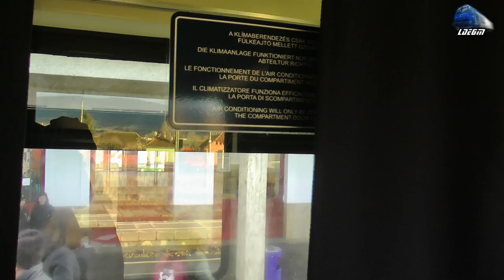Călătorie Băile Tușnad-Miercurea Ciuc-Siculeni Train Ride @IR366-1 Brașov-Budapest Keleti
Călătorie Băile Tușnad-Miercurea Ciuc-Siculeni Train Ride @IR366-1 Brașov-Budapest Keleti - 11 February 2020

1:In IR366-"Harghita" - Brașov-Sfântu Gheorghe-Miercurea Ciuc-Siculeni-Deda-Sărățel-Belcean pe Someș-Dej Călători-Cluj Napoca-Aghireș-Huedin-Ciucea-Aleșd-Oradea-Puspokladany-Szolnok-Budapes Keleti - 060-EA/LE5100KW Tricolor 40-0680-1 RO-SNTFC~Băile Tușnad
2:IR407-2"Corona" - Budapest Keleti-Szolnok-Puspokladany-Oradea-Aleșd-Ciucea-Huedin-Aghireș-Cluj Napoca-Dej Călători-Beclean pe Someș-Sărățel-Deda-Siculeni-Miercurea Ciuc-Băile Tușnad-Brașov - 060-EA/LE5100KW 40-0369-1 RO-SNTFC~Tușnad Sat
3:In IR366-"Harghita" - Brașov-Sfântu Gheorghe-Miercurea Ciuc-Siculeni-Deda-Sărățel-Belcean pe Someș-Dej Călători-Cluj Napoca-Aghireș-Huedin-Ciucea-Aleșd-Oradea-Puspokladany-Szolnok-Budapes Keleti - 060-EA/LE5100KW Tricolor 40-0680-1 RO-SNTFC~Miercurea Ciuc
4:R5201 - Mărășești-Adjud-Borzești Bacău-Comănești-Ghimeș-Livezi Ciuc-Siculeni-Miercurea Ciuc - 060-EA/LE5100KW 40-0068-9 RO-SNTFC~Miercurea Ciuc
5:In IR366-"Harghita" - Brașov-Sfântu Gheorghe-Miercurea Ciuc-Siculeni-Deda-Sărățel-Belcean pe Someș-Dej Călători-Cluj Napoca-Aghireș-Huedin-Ciucea-Aleșd-Oradea-Puspokladany-Szolnok-Budapes Keleti - 060-EA/LE5100KW Tricolor 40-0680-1 RO-SNTFC~Siculeni

11 February 2020